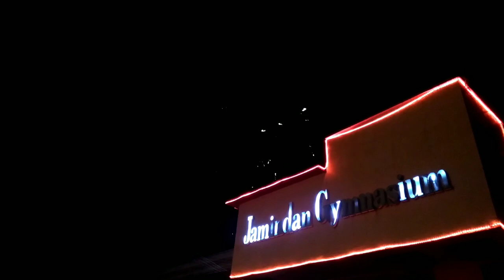lights opening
Jamindan capiz lights opening 2022